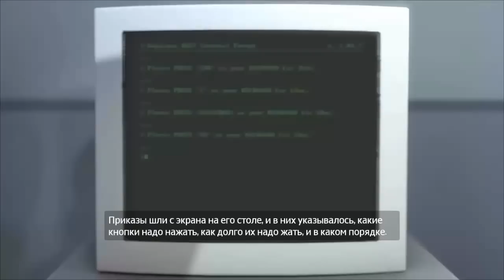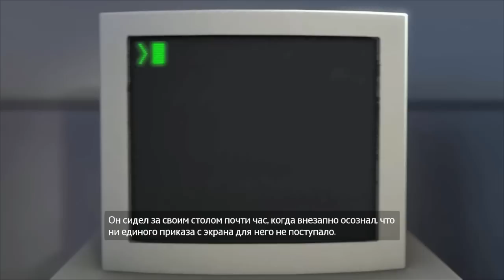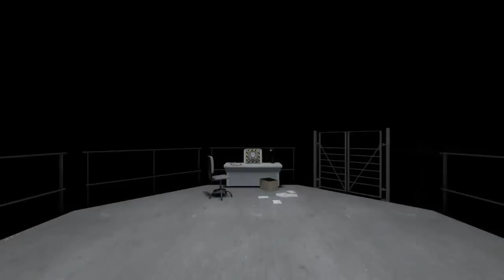the Stanley parable на русском